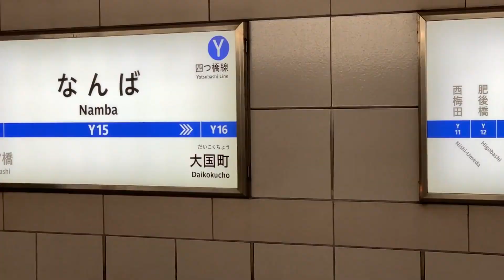【鉄道PV】Osaka Metro PV (過去作)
鉄道PV第8作
中2のときに作ったやつ。今里筋線がめっちゃ少ないのは気のせいです()